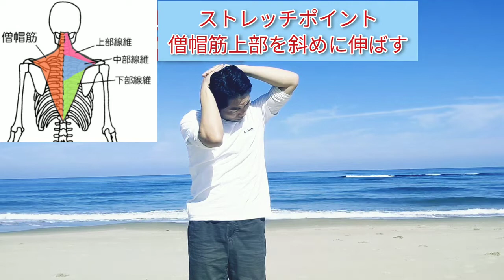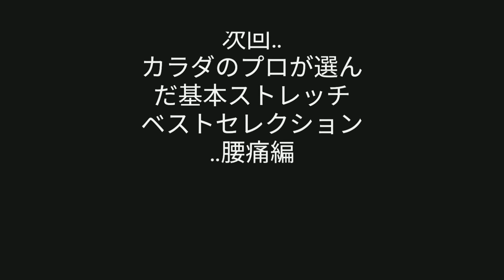肩こりを解消するストレッチ！【カラダのプロが選ぶストレッチベストセレクション②】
今回は4回シリーズの2回目として体の専門家が推薦した【肩こり】に効果的なストレッチを紹介しています。

りふれっしゅさろんだんだん LINE@友だち追加
動画配信・お得な情報をお届けしていきます！
ご予約にも対応しています！

◆前回動画
【肩の痛みに効くストレッチベスト５】カラダのプロが選ぶストレッチベストセレクション①

Vol.23【簡単！体幹トレーニング】オフィスで体幹力ＵＰ！　股関節・骨盤改善にも

【股関節が固い】骨盤・股関節が硬い原因と対処ストレッチ&トレーニング方法

【頭皮環境が悪化してる人の3つの悪い習慣】頭皮マッサージで血行促進！！

【タピオカミルクティーが大好きなあなた…】カロリー気にしてますか?　消費カロリーUPにお勧めしたいエクササイズ♪

健康をテーマにお役立ち情報を発信しますので宜しくお願いします。

◆ＳＮＳ◆
良い情報をお届けできるよう日々、勉強中♪

お気軽に友達申請してください♪

☆りふれっしゅさろんプロフィール☆
2009年鳥取市にリラクゼーション専門店として開業した【りふれっしゅさろんだんだん】です。疲れコリ解消のお手伝いをさせていただいております。
キャリア10年以上の夫婦セラピストが皆様のご来店を心よりお待ちしております。
こりほぐし、バリニーズエステ、足つぼ、身体の歪み矯正のことなら【だんだん】にお任せください♪
【りふれっしゅさろんだんだん・ホームページ】

◆動画内容参考資料：鳥取市立中央図書館ストレッチ教本